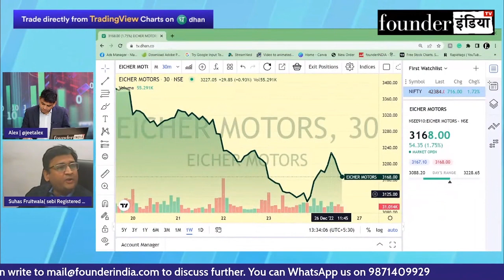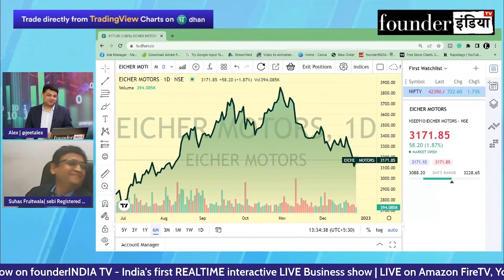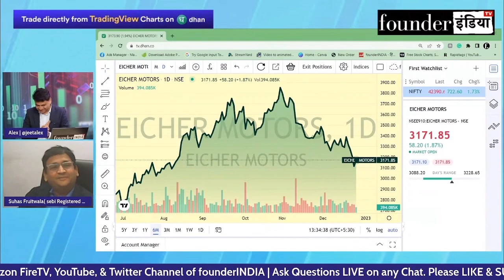Eicher Motors Ltd. के शेयर में क्या करें? Expert Opinion by Suhas Fruitwala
जानिए Stock Market Expert Suhas Fruitwala की राय |

Analysis of: Eicher Motors Ltd.

Shows on StockMarket equity trading investment commodity Eicher Motors personalfinance reviews marketanalysis startups nifty sensex and much more.